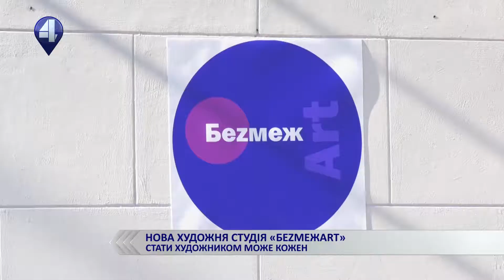НОВА ХУДОЖНЯ СТУДІЯ «БЕZМЕЖАRT»